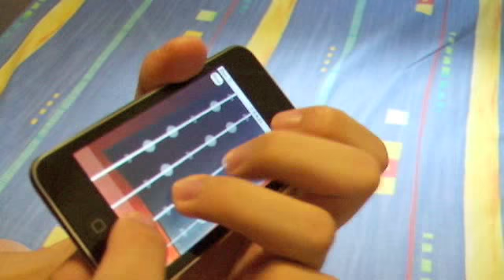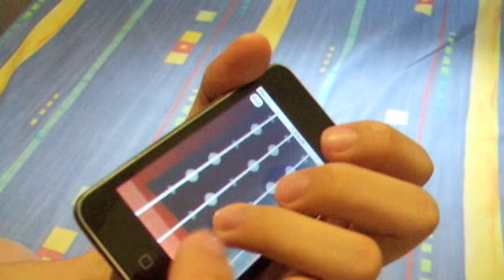ec Violin (iPhone / iPod touch App) Performance Demo - Gavotte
ec Violin

ec Violin is the first and the only app, where you can REALLY play violin music SMOOTHLY on your iPhone / iPod Touch.

Features:
- Single note and double stop
- Legato and pizzicato performance.
- Feel like playing real violin: Bow the string with right hand, press the finger board with left hand.
- Efficient control response.
- Implemented with continous voice and residue voice.